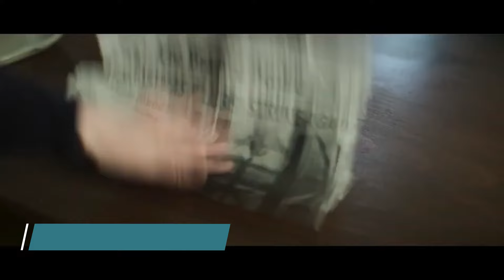Top 10 Best Slasher Movies All Time Hit Part 10